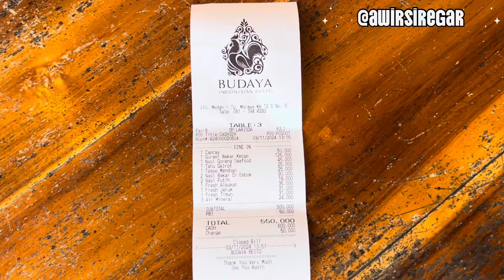AYAH DAN MAMAK KAMI LAGI MAKAN IKAN GURAME BAKAR